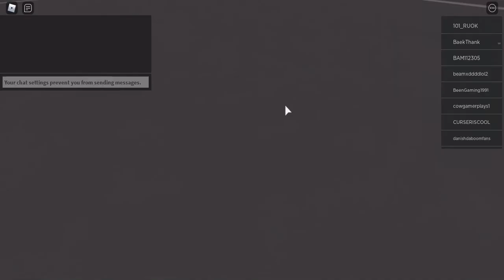WORLD ZERO BUT IT'S FOR "LITTLE" KIDS?! Roblox Blade Quest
Watch me as I play Roblox Blade Quest !!! Sharing this video will be a large help !!! Please feel free to suggest or comment if you want me to play More Roblox or any other games. Twitter Please tell me Tips/Tricks in the Comment section down below !!! Please Comment for a Shout-out !!!